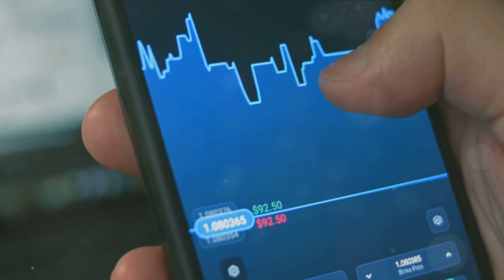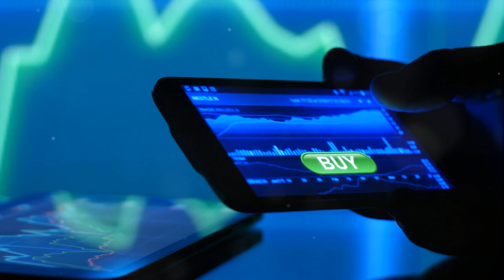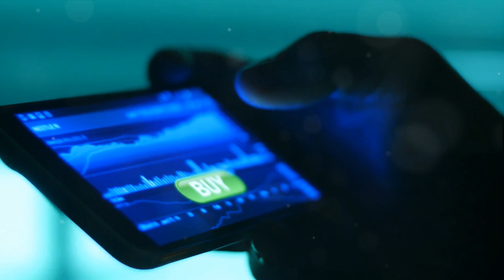Lucid (LCID) EV: The Future of Stocks and Speed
Discussion of Lucid (LCID) and its recent performance in the stock market.